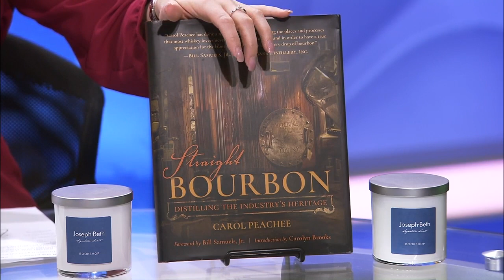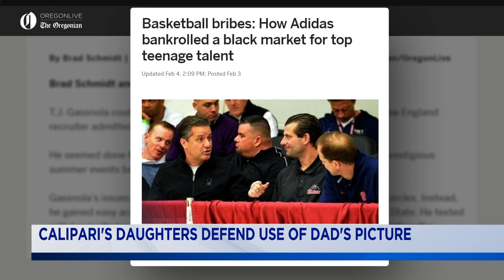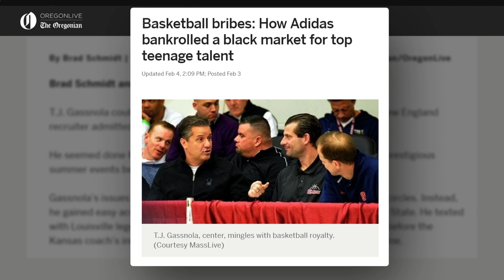Live With Lee & Hayley: Hot Topics: February 5, 2019